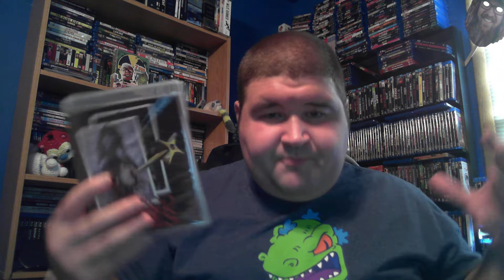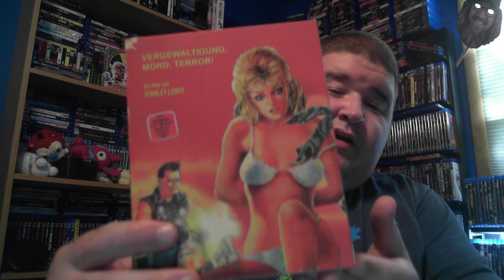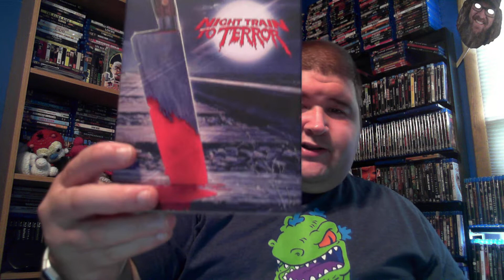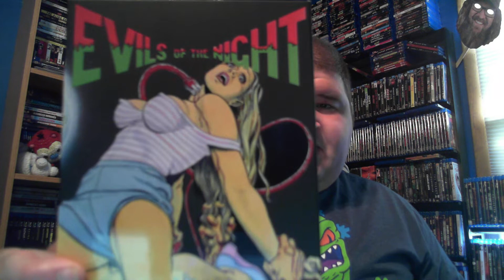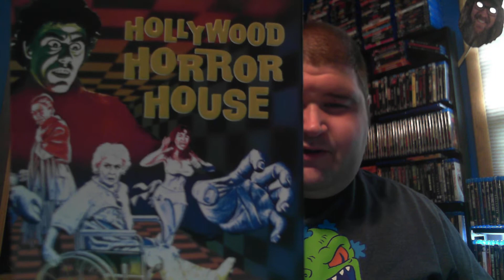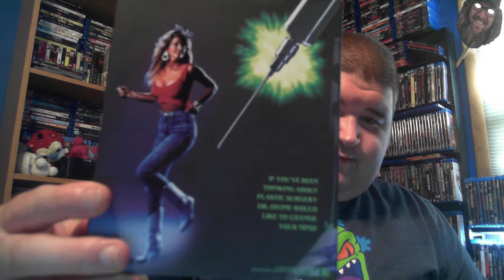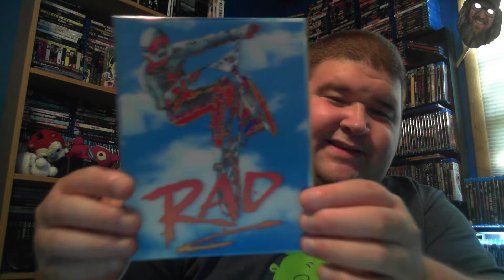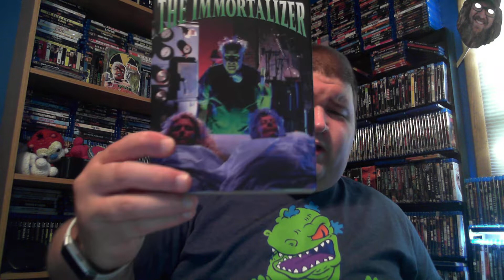Vinegar Syndrome Halfway to Black Friday Sale Unboxing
It has finally arrived , My order from Vinegar Syndrome is finally here and I unbox it for all of you